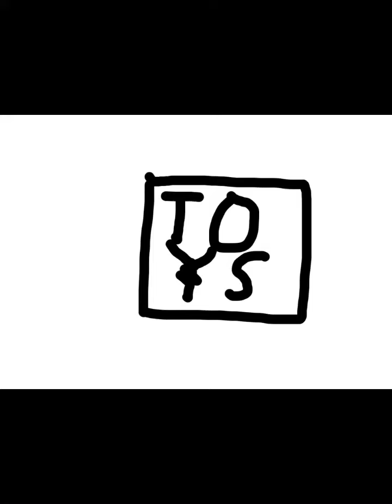Story time: my nightmares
First story time pls like it